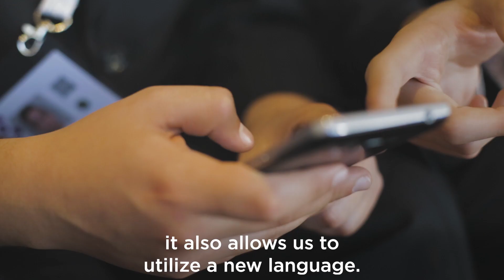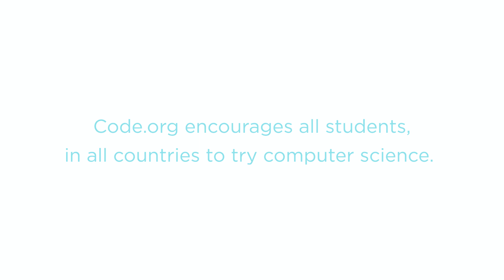Computer Science at the G20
Code.org and a group of amazing students introduce the 2018 G20 Ministers of Education to coding and computer science, moving the world closer to a shared vision that every student in every school deserves the opportunity to learn computer science.